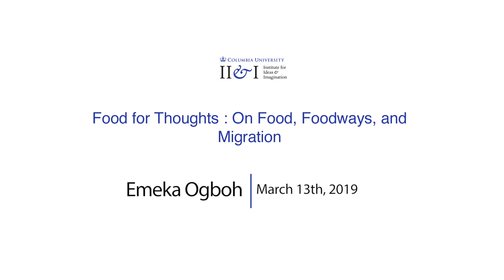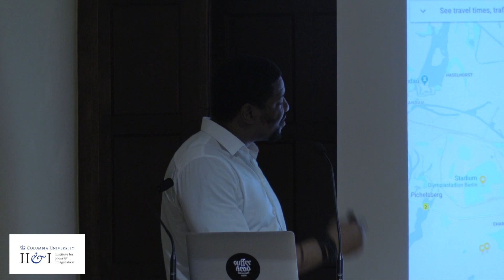Emeka Ogboh: Food for Thought (March 13, 2019) | Mercredis de l'Institut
Emeka Ogboh connects to places with his senses of hearing and taste. Through his audio installations and gastronomic works, he explores how personal, public, and collective memories and histories are translated and transformed into or through sound and food. It seeks an understanding of our postcolonial world by subjecting issues around immigration, migration and globalization to a critical rigor. Having spent the last four years living in Europe, he has gained a profound grasp of concepts such as exile, migration, expatriation, and diaspora as they relate to the African experience.

Edited by Flavien Eripret.